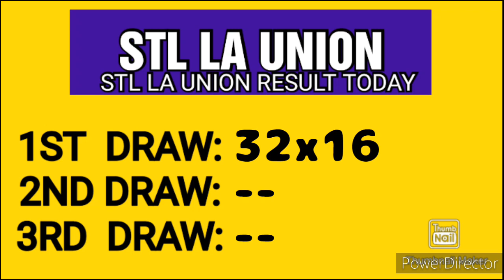STL LA UNION RESULT TODAY 1ST DRAW MARCH 21, 2023 10:30AM